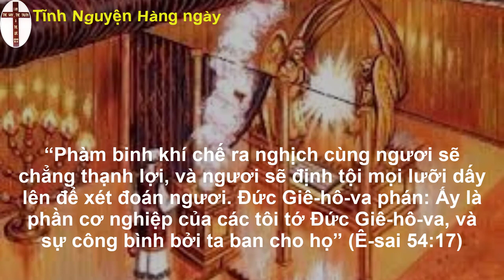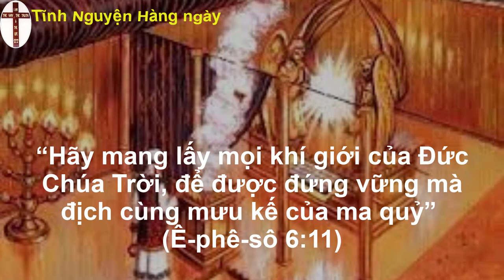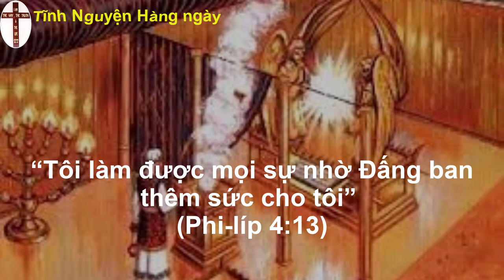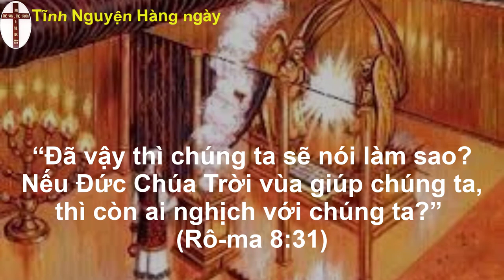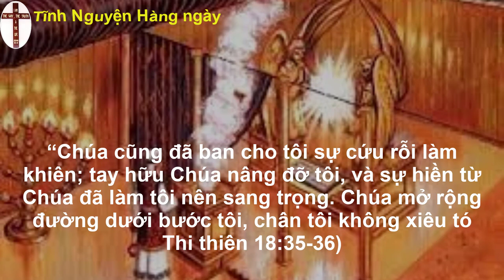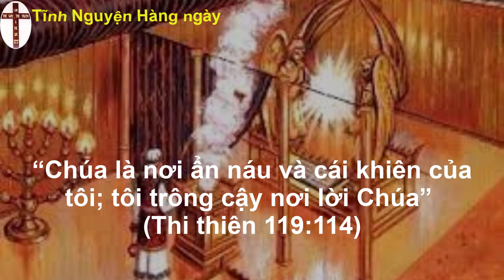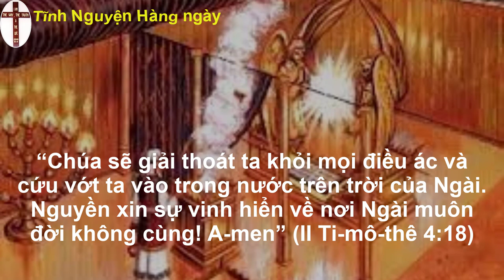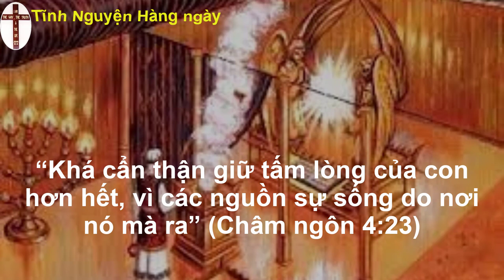Oneway radio | Tĩnh nguyện hằng ngày 14/10/2022